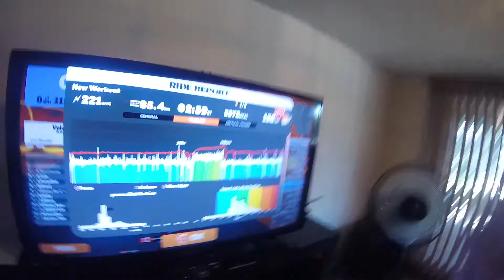THE SYSTEM Ep:4 -Taking The Show Outdoors!